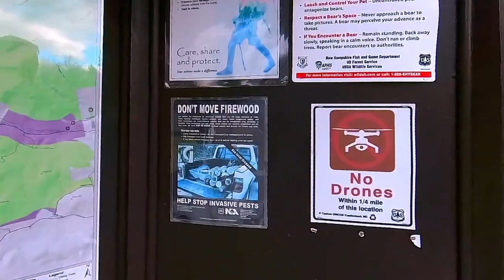Sabbaday Falls and Champney Falls January 2, 2023